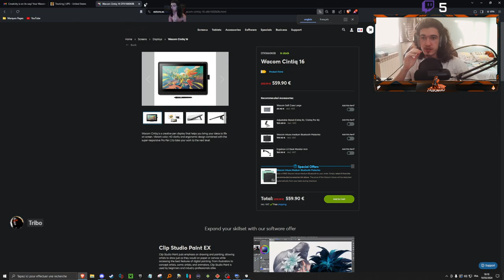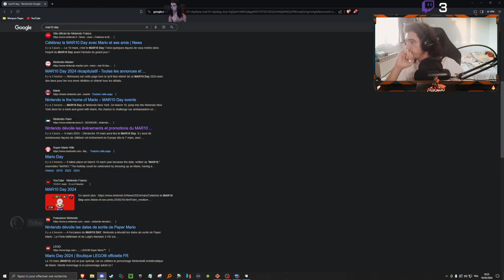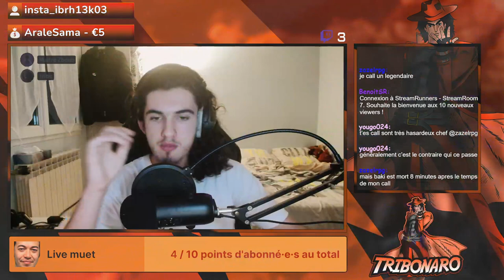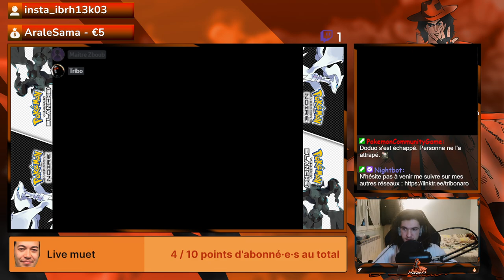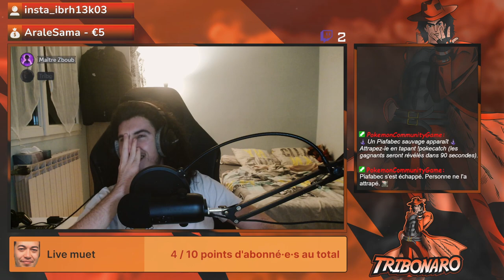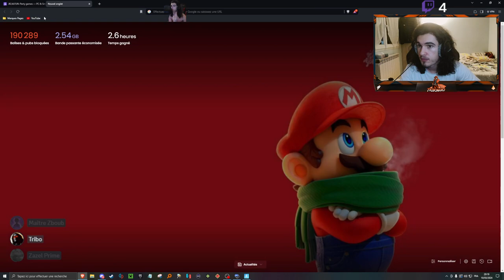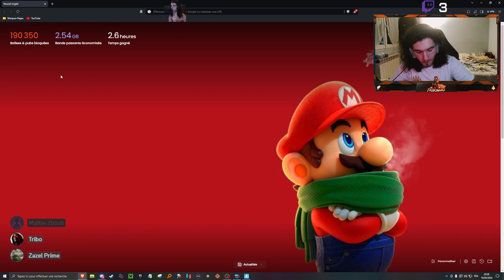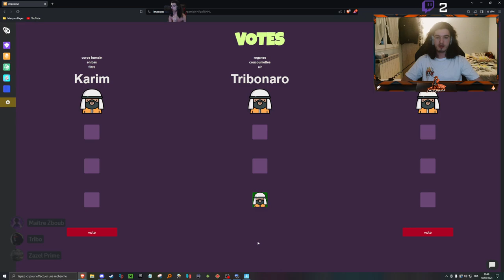Azy m'a saoulé Pokémon la + Découverte de la nouvelle saison Fortnite